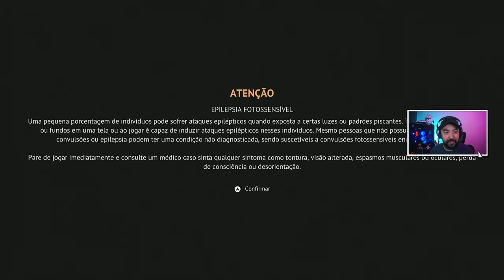Flintlock: The Siege of Dawn - SOULSLITE EXISTE? - Legendado PC